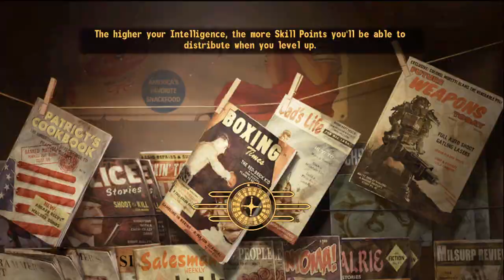Let's Play - Fallout: New Vegas (Ultimate Edition) HD Part 340